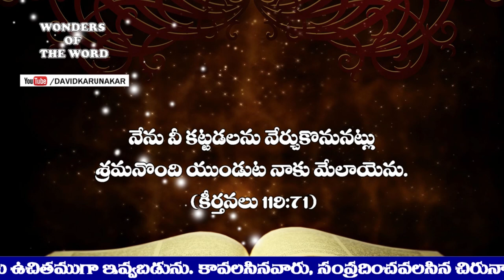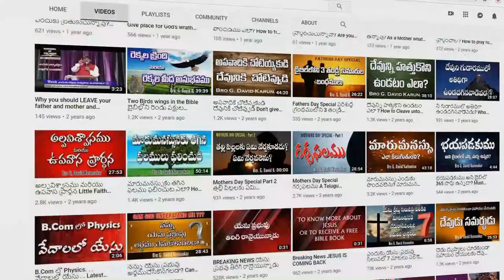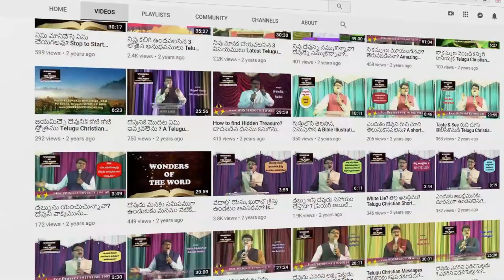యేసయ్య నీ చిత్తానుసారముగా ప్రవర్తించుటకు నాకు నేర్పుము Psalms 143:10 Today's Life Changing Message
నీవే నా దేవుడవు నీ చిత్తానుసారముగా ప్రవర్తించుటకు నాకు నేర్పుము కీర్తనలు 143:10